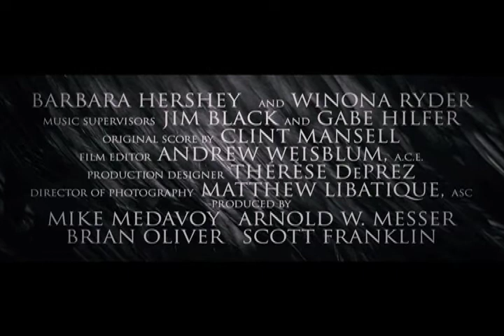Black Swan (Jake and Amir)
Black Swan trailer with Jake and Amir clips